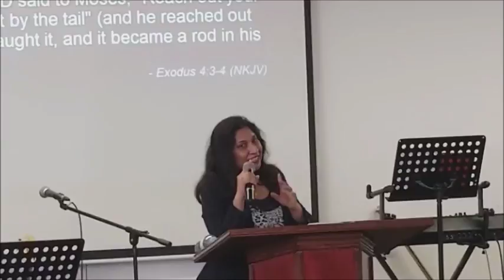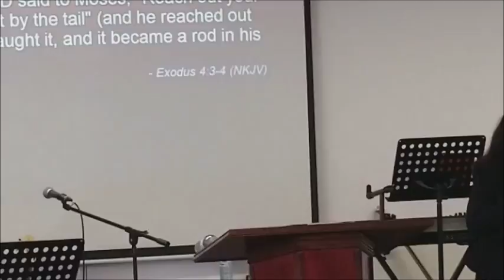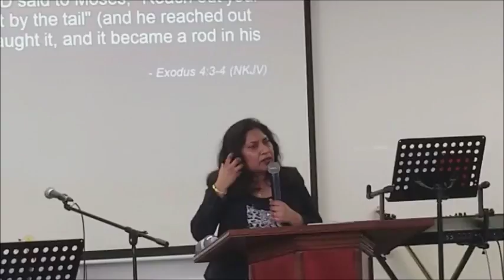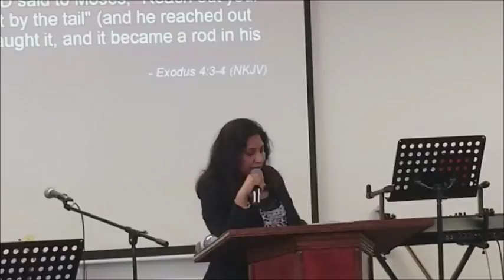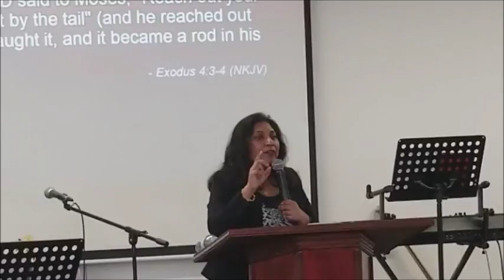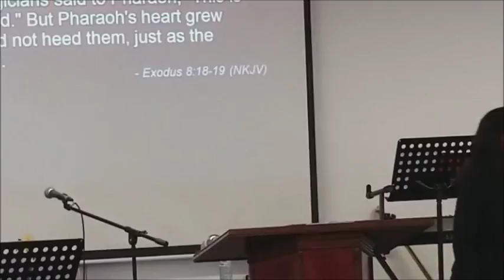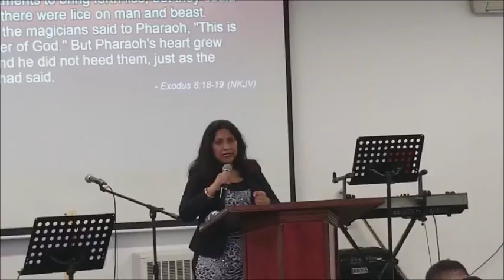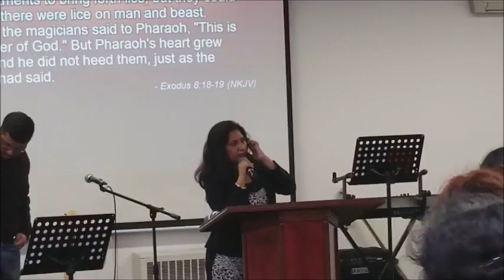Are you fighting against an enemy that doesn't exist? Pastor Surekha, Sunday March 11, 2018